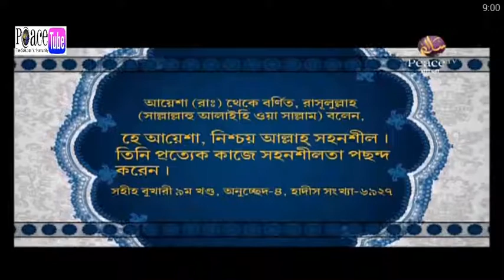হে আয়েশা, নিশ্চই আল্লাহ সহনশীল। তিনি প্রত্যেক কাজে সহনশীলতা পছন্দ করেন।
আয়েশা (রা:) থেকে বর্ণিত, রাসূলুল্লাহ (সাল্লাল্লাহু আলাইহি ওয়া সাল্লাম) বলেন,
সহীহ বুখারী ৯ম খন্ড, অনুচ্ছেদঃ ৪, হাদিস সংখ্যা-৬৯২৭